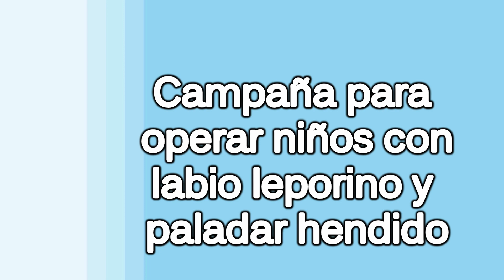¿Cómo funciona Misión Caritas Felices? | Clínica Barrenechea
Misión Caritas Felices es una asociación sin fines de lucro fundada y conformada por voluntarios peruanos de diversas especialidades. Nos enfocamos en ayudar a personas nacidas con labio y/o paladar hendido de bajos recursos a través de cirugías reconstructivas gratuitas a nivel nacional y tratamientos para lograr su rehabilitación total.

📩 ¡Contáctanos!

¡Los esperamos!